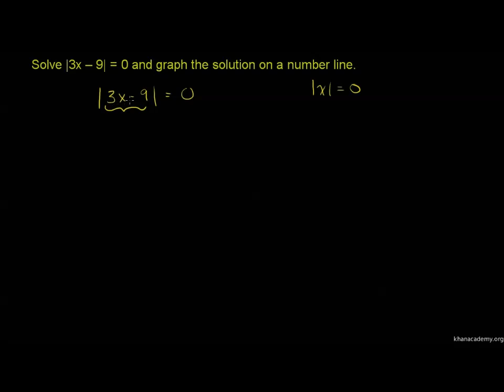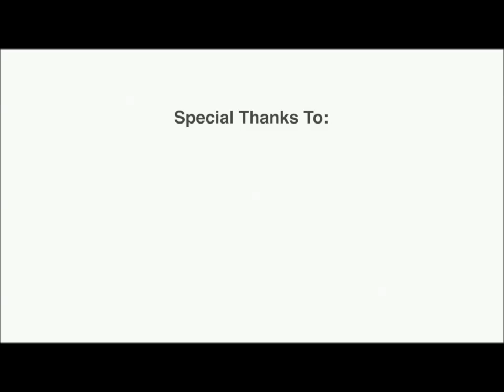Persamaan Nilai Mutlak 1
Penterjemah: Nor Afikah binti Mohamad Homidi